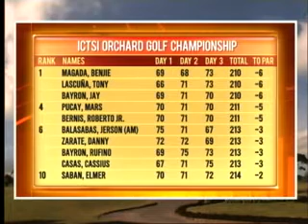ICTSI Orchard Golf Championship ( part 3 of 4)